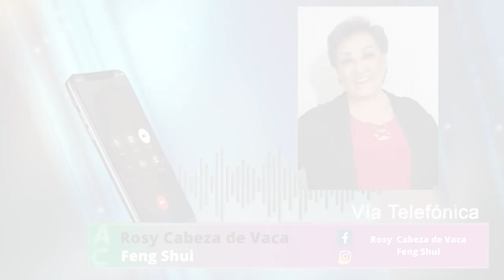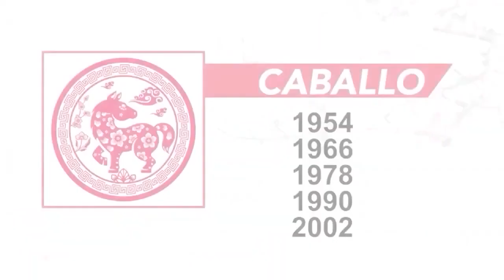¿Quieres conocer el mensaje de tu horoscopo en este nuevo año chino?